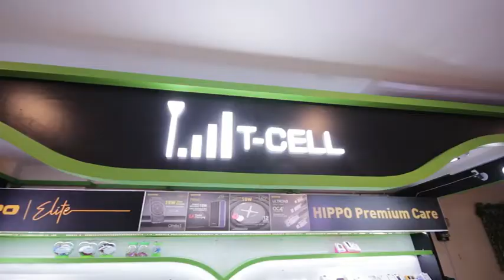HIPPO T-Cell bagi-bagi voucher Rp 200.000 !!!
Dapatkan voucher belanja senilai Rp 200.000 di toko HIPPO T-Cell, Mal Puri Indah, Jakarta Barat SEGERA !!
Setiap pembelian HIPPO Othello 3 10000 mAh yang dibekali dengan fitur Wireless Charging & Power Delivery 18W, kalian bisa langsung mendapatkan voucher belanja senilai Rp 200.000 nett loh !!
Voucher Rp 100.000 berlaku untuk seluruh tenant yang ada di Mal Puri Indah (tidak berlaku di Starbucks & stand pameran)
Voucher Rp 100.000 belaku untuk pembelian apapun di HIPPO T-Cell.
Buruan!! Serbu dan datengin toko HIPPO T-Cell @Mal Puri Indah dan nikmati vouchernya.